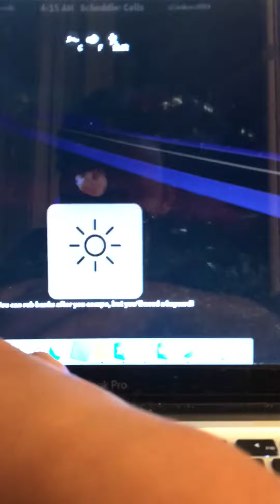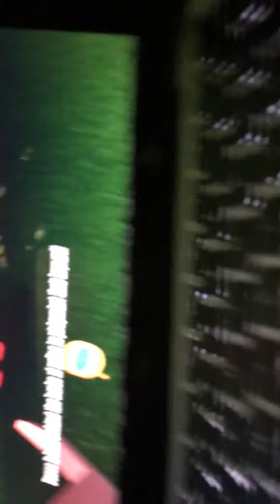playing vip sever on roblox